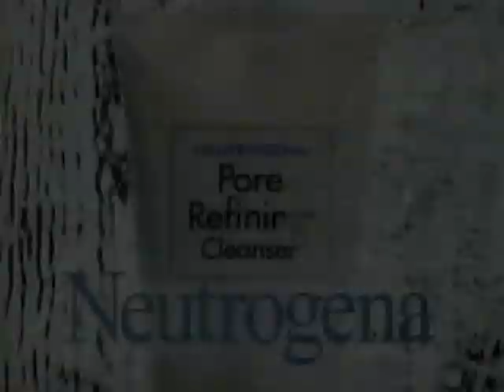Neutrogena Pore Refining Cleanser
Neutrogena Pore Refining Cleanser, broadcast October 8, 2001